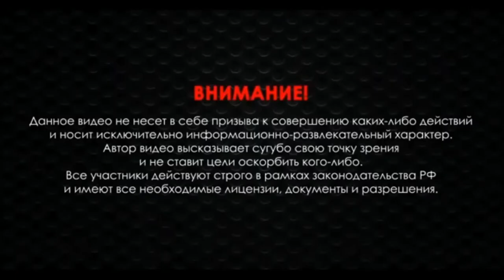Тюнинг сайги 410 исп. 04 версия 4 тест новых патронов и смерть травмата !